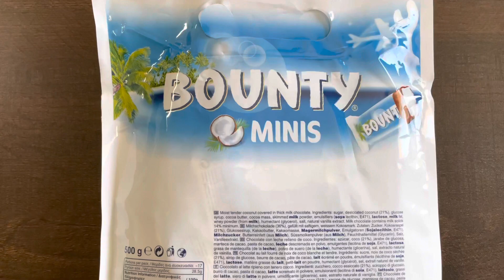Bounty Chocolate Mini’s Unboxing - Review - Candy Test - ASMR - Opening - Taste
Bounty Mini’s Unboxing - Review - Candy Test - ASMR - Opening - Taste